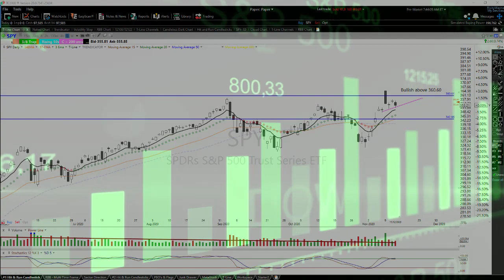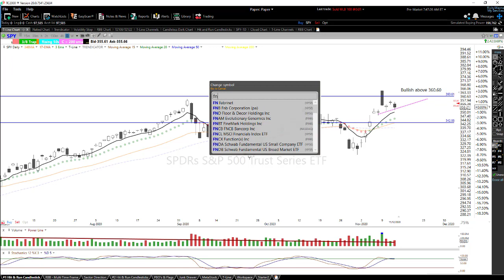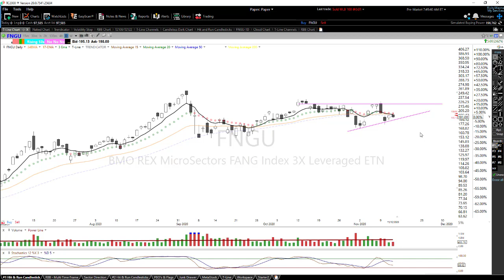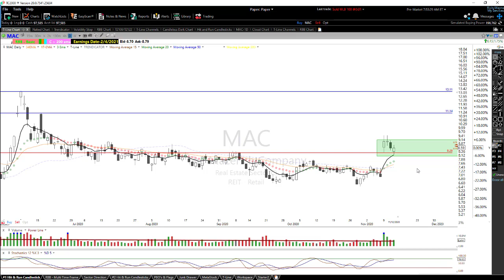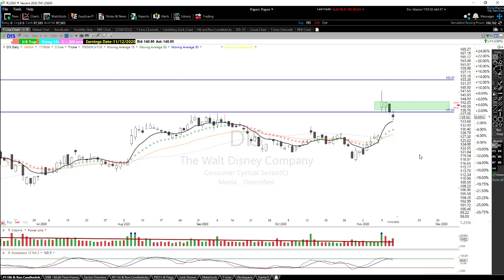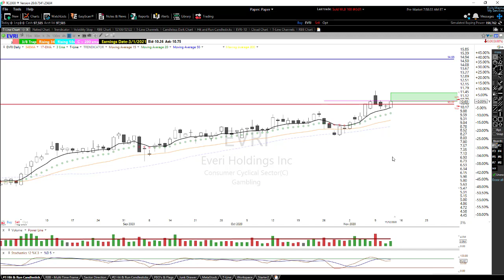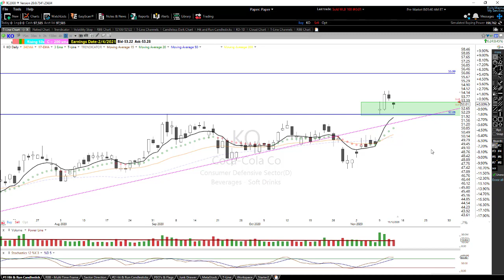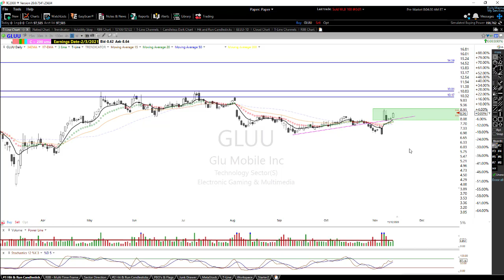Trade Ideas We're Considering | 11-13-20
✅ Charts we're considering when they meet our rules and when they're in the pocket.

📽 Each Monday at 11:45 EST. we provide a live webinar, registration is required.